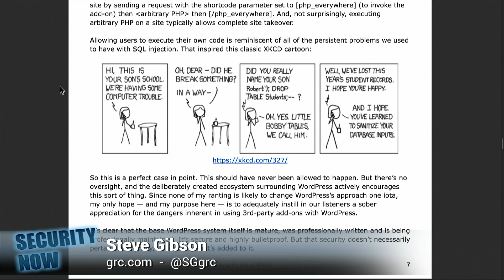“PHP Everywhere” Is a Security Risk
On Security Now, Steve Gibson and Leo Laporte dig into the “PHP Everywhere” WordPress add-on for how insecure it makes the sites that choose to use it.